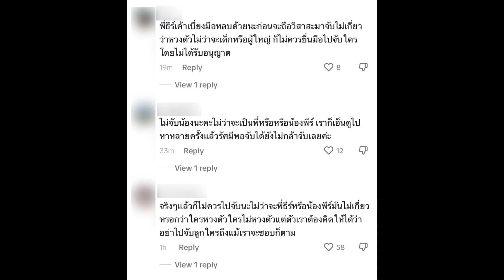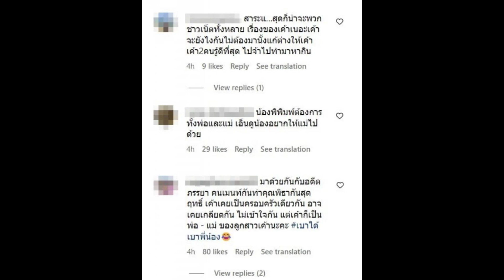ชาวเน็ตดราม่าคลิป ต่าย-ทิม ไปกินข้าว หลังเห็นสายตา น้องพิพิม นาทีแยกคุณแม่